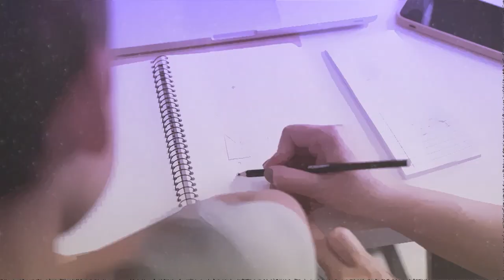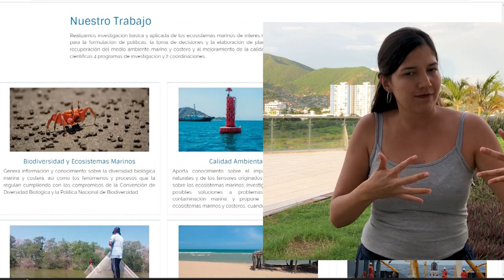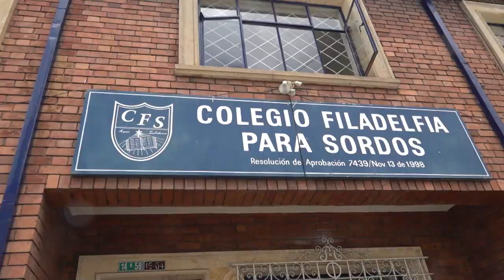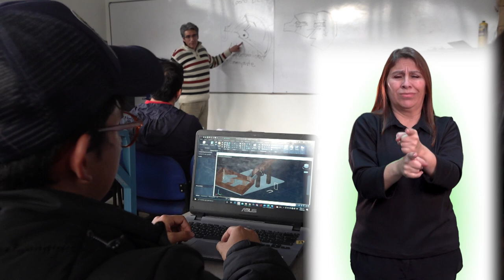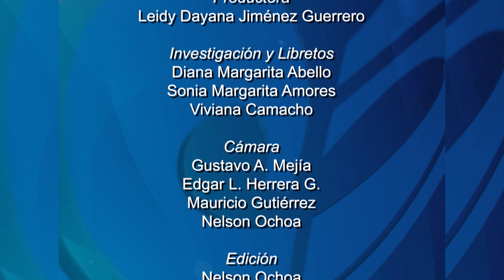Historias con Futuro (2022) Temp. 19 - Manos y Pensamiento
El Proyecto Manos y pensamiento  durante casi 20 años ha vinculado estudiantes sordos a la vida universitaria. Este capítulo acerca la experiencia de los egresados, los alcances y políticas que le dan sentido a uno de los procesos más importantes que desarrolla la Universidad Pedagógica Nacional  para las poblaciones en condición diversa.